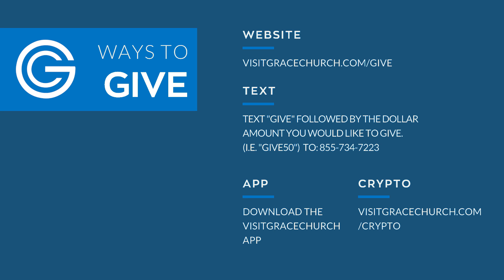Jesus' Kingdom Is Coming! - Grace Church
Ever wondered what it will be like when Jesus comes back? There is a lot to unpack in Revelation, the last book of the Bible, so it can be an intimidating work of prophecy and symbolism. Today, Pastor Brian Gann explores some of the prophecy surrounding the return of Jesus’ Kingdom.

This series is part of our journey of going through the Bible together in 2022.